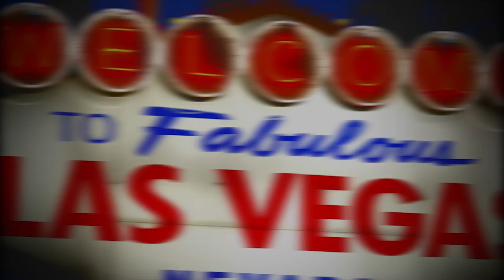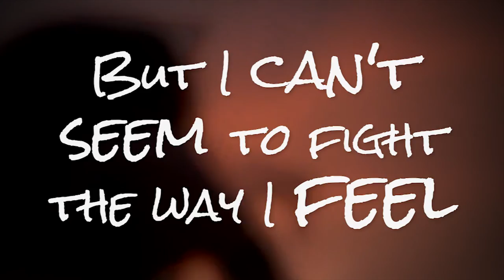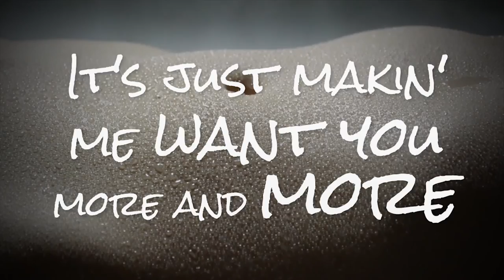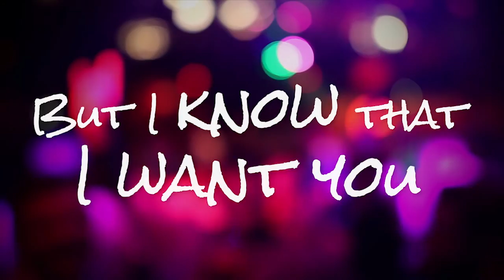Dave Rice - Physical Attraction (feat. Ashley Mazanec) Lyric Video as featured on Tales of the City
Dave Rice's (AKA Las Vegas Lover) lyric video for Physical Attraction as featured on Netflix show Tales of the City episode one.

Sung by Ashley Mazanec